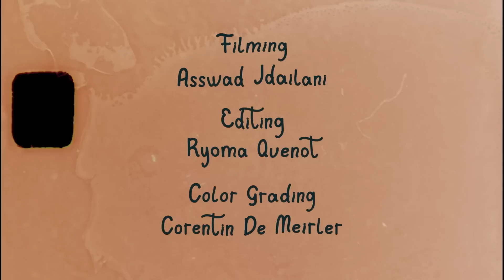Robin Bourhis - WeThePeople 2023 | DIG BMX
We're loving this new one from Wethepeople's Robin Bourhis. Full blast and heaps of style!

"I consider this video a recollection of souvenirs from 6 months of filming across Europe with the best people and I hope that you’ll enjoy the video as much as we enjoyed filming it. Thank you so much to everyone for providing me with a place to crash in every city I ended up going to. Thank you to everyone involved in this project. You know who you are, and I do too! Thank you Wethepeople, Eclat, Traffic, Le Comptoir Bike Shop, and DIY Clothing for keeping me rolling. Forever grateful!!" - Robin Bourhis

Filming: Asswad Djailani (@lilsaadx)
Editing: Ryoma Quenot (@r_Keno)
Color Grading: Corentin De Meirler (@corentin_demeirler)